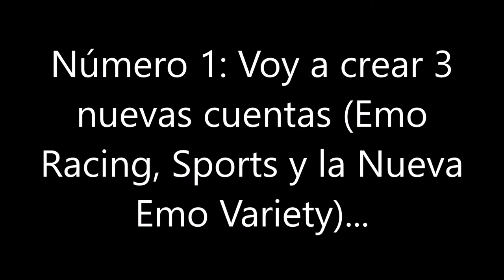¿Mi Último Vídeo (En Esta Cuenta)? - Emo Variety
(Grabado/Hecho el 12 de Octubre de 2018 / Recorded/Made on 12th October/October 12th 2018)

En este vídeo, hago mi último vídeo...

In this video, I make my last vídeo...

- Modificación 1 (19 de Octubre de 2018): Todos los blogs, se hacen en la cuenta, New Emo Variety (Incluyendo series de PowToon y películas PowToon, etc.), todos los vídeos sobre Videojuegos, se harán en mis cuentas, Emo Racing y Emo Sports más las dos futuras cuentas (Emo J-Gamer 1 y 2), tendrán sus respectivos gameplays, esto quiere decir que esta cuenta, Old Emo Variety, no se usará más para subir vídeos a esta cuenta (Significa que estoy inactivo en esta cuenta para subir vídeos)...

Modificación 2 (24/10/2018): Vuelvo a usar esta cuenta